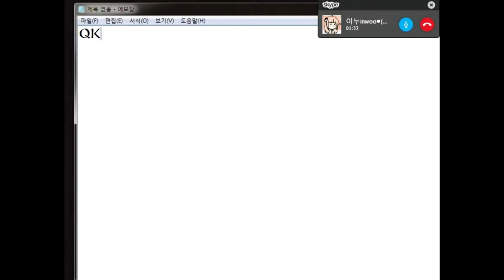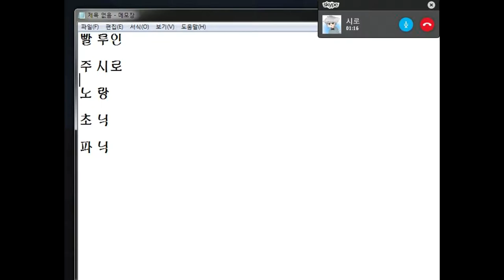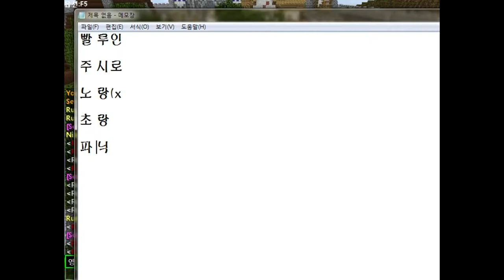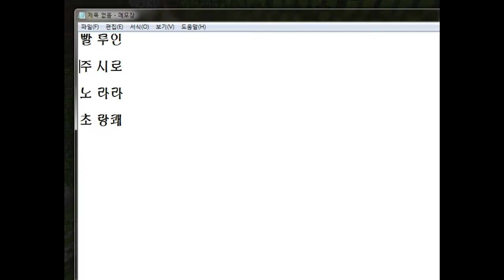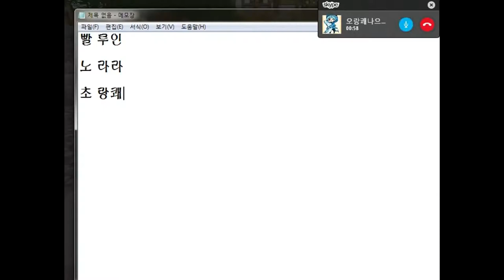루인)마인크래프트 양털꼬리잡기! 배신이냐?